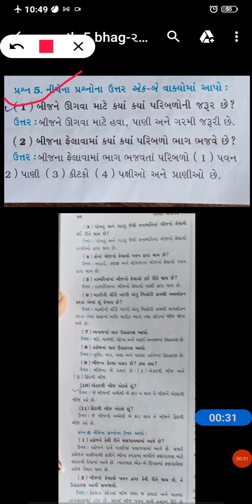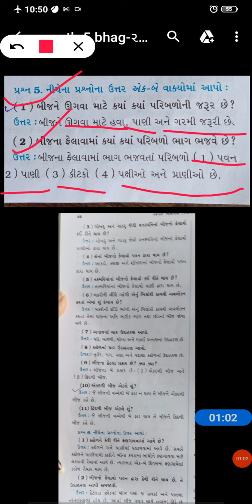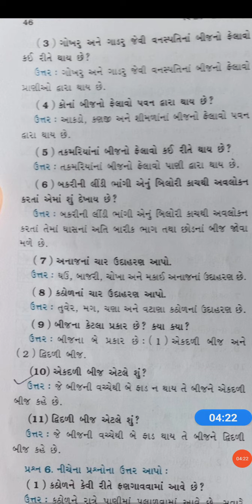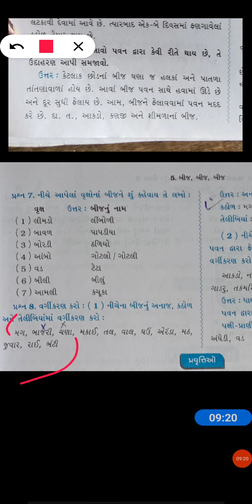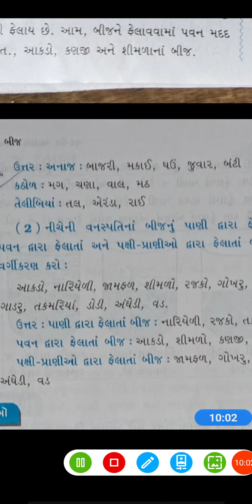STD 5 ASPAS PATH5 BHAG ૨